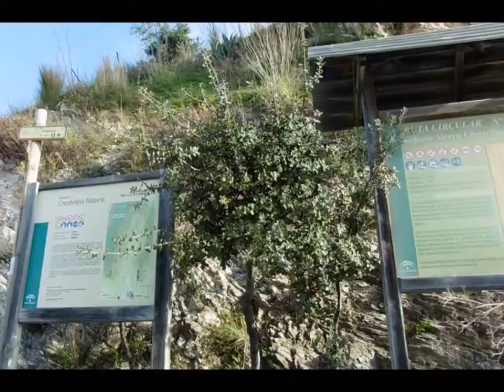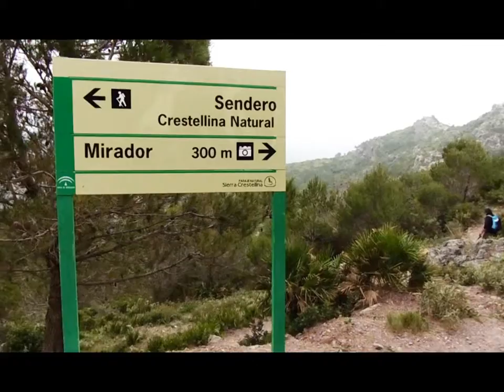Sierra crestellina - Pico de la Chapa 2015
Ruta de senderismo en la Sierra Crestellina, saliendo de Casares ( Málaga ), daremos un agradable paseo en un recorrido balizado. VER LA RUTA EN EL BLOG